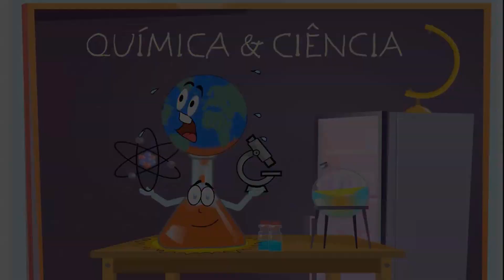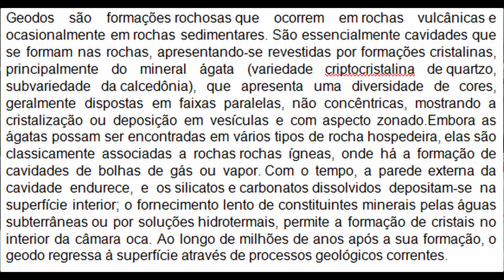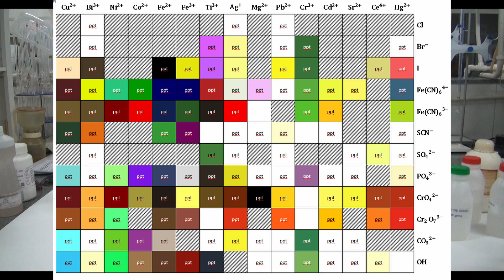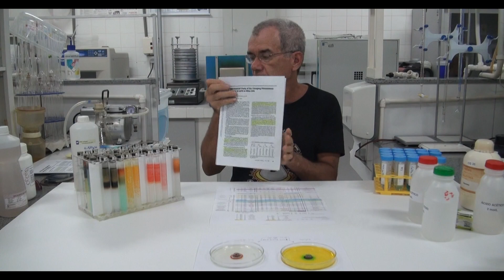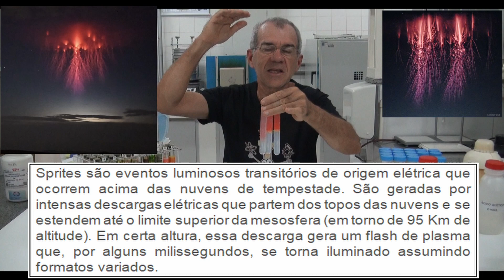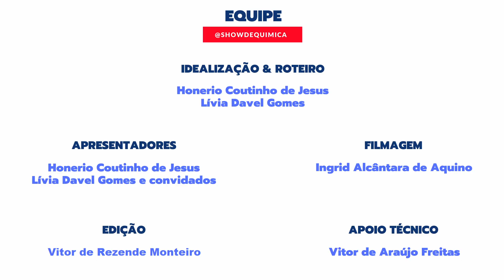💍🧪 Você sabe o que são ANÉIS DE LIESEGANG? 💍🧪 | Show de Química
Anéis Liesegang são um fenômeno observado em muitos, se não a maioria, sistemas químicos submetidos a uma reação de precipitação, sob certas condições de concentração e na ausência de convecção. Os anéis são formados quando sais fracamente solúveis são produzidos a partir da reação de duas substâncias solúveis, uma das quais é dissolvida em um meio de gel.
No ano de 1855, um químico alemão chamado Friedlieb Ferdinand Runge notou, pela primeira vez, um fenômeno curioso no decorrer de experimentos sobre a precipitação de reagentes em papel mata-borrão.
 Em 1896, o químico alemão Raphael E. Liesegang notou o fenômeno quando ele derramou uma solução de nitrato de prata em uma fina camada de gel contendo dicromato de potássio. Após algumas horas, formaram-se anéis concêntricos agudos de dicromato de prata insolúvel.

Ficou curioso(a) sobre esse fenômeno? Então, assista o vídeo para saber mais sobre este assunto!

Este vídeo é um oferecimento de Quimlab: Química, Padrões e Reagentes de Laboratório, Spescol e do Instituto Granado de Poliacrilonitrila (IGTPAN).